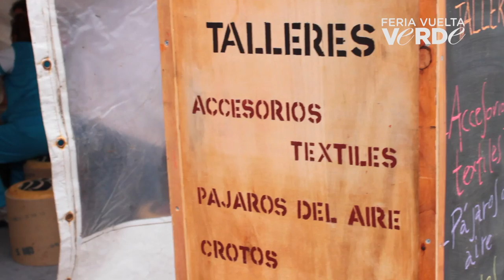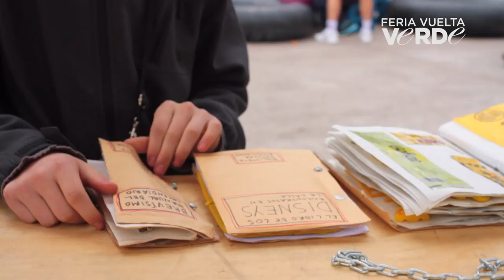Feria Vuelta Verde 2º Edición - Plaza Arenales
La Feria Vuelta Verde propone un encuentro para descubrir, a través del arte y la creatividad, diferentes maneras de reutilizar los desechos cotidianos. El evento se realiza en diferentes parques de la ciudad de Buenos Aires, impulsado por el Ministerio de Ambiente y Espacios Públicos de la Ciudad, con la curaduría y producción de la Fundación Cultura en Proyectos.

2º Edición: Sábado 12 de Julio / Plaza Arenales / Comuna 11